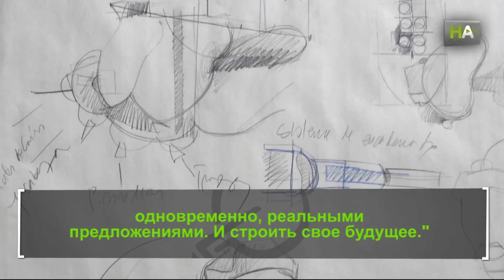НА Виктор Пулидо. Искусство, способное изменить мир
Виктор Пулидо – художник и скульптор. Родился в Уэльве. Его искусство охватывает широкий спектр от концептуального до фигуративного, от острой социальной критики до восхищения красотой самых незаметных созданий природы. Лауреат премии Пенагоса, одной из самых престижных наград в Испании в области графики. Принимал участие в многочисленных международных конкурсах и выставках, включая АРКО, Международной выставке-ярмарке современного искусства. Символом его последней выставки «Имаго» стала гигантская скульптура стрекозы, олицетворяющая художника в процессе постоянного перерождения.